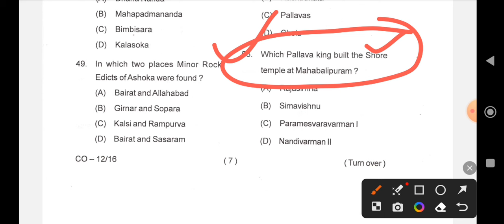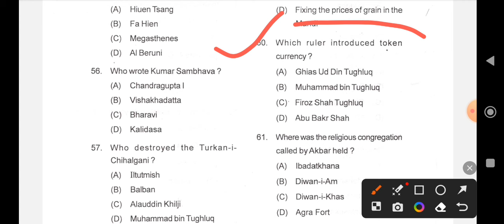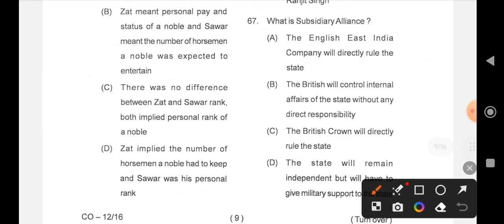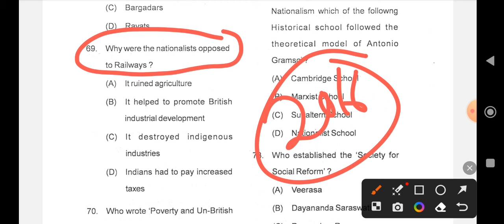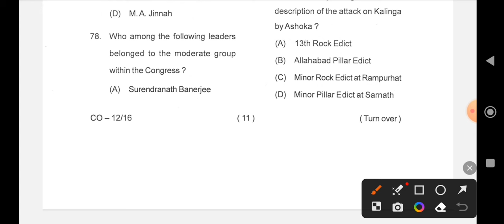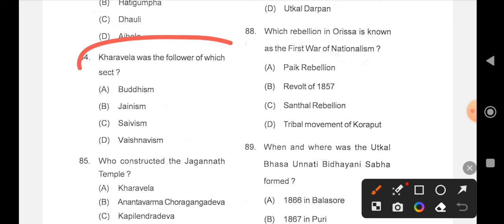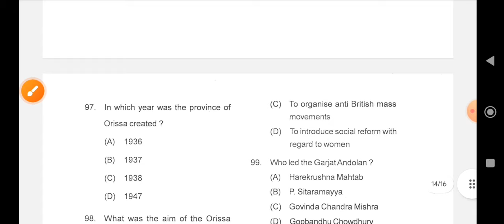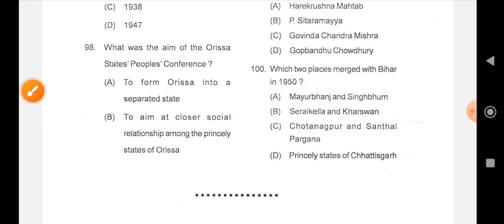SSB Series!Part- 21 ! 2016 SSB History MCQ! 2016 SSB History Entrance Question! SSB Coaching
SSB Series -21
SSb Coaching History
Ssb History Lecturer Exam
SSB exam Answer key
History SSB Answer key 2016
SSB class
SSB History Class
GYAN PRATAP History Class

SSB previous Year Question
SSB 2022 History PYQ
History SSB Class 2016
Part -1 SSB Answer Key
PYQ-2016 SSB
SSB Class By gyan Pratap
SSB History Class by Gyan Pratap